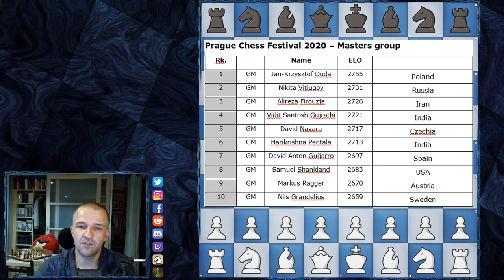How to Trap the Queen | Gujrathi vs Shakland | Prague Int'l Chess Festival 2020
Vidit Gujrathi trapped the Queen during Prague Chess Festival 2020. Nimzo Indian Defence on the board and interesting opening move which messed up blacked plans. That means you should definitely study this game as you can learn how to play against Nimzo Indian Defence. This game is part of chess videos for intermediate players, great way to improve chess skills. And as it was the best game of 1st round of Prague Chess 2020 - Masters we believe that it can be great addition for good chess games 2020.

Mordimer Chess covers chess games with commentary, always ready to create content from another chess tournament. That's why we aspire to become best chess channel. Maybe you will not learn how to play the Nimzo Indian Defense from this one but our chess videos for beginners are usually wonderful source of enjoyable knowledge.

Vidit Gujrathi vs Samuel Shankland, Prague 2020
Nimzo-Indian Defense: Normal Variation [E46]
1. d4 Nf6 2. c4 e6 3. Nc3 Bb4 4. e3 O-O 5. Bd2 b6 6. Nf3 Bb7
7. Bd3 d5 8. cxd5 exd5 9. Rc1 Re8 10. Nb5 Nc6 11. O-O Bf8
12. a3 a6 13. Nc3 Bd6 14. b4 Nb8 15. Qb3 c6 16. Qb1 Bc8 17. e4
dxe4 18. Nxe4 Nxe4 19. Bxe4 h6 20. Rfd1 Ra7 21. Ne5 Rc7 22. h3
Qh4 23. Re1 Rce7 24. Bh7+ Kf8 25. Re4 Qf6 26. Rf4 Bxe5
27. Rxf6 Bxf6 28. Bf4 Bg5 29. Bd6 g6 30. Bxg6 fxg6 31. Qxg6
Nd7 32. Rc3 1-0

0:07 Introduction of Vidit Gujrathi vs Samuel Shankland
2:22 The chess game begins here

BTC: 3PS4MzhvGxf1UMy9Jy6oKyDfmq6RLTHy2M
ETH: 0x8B6f7C1eE5D683fEF0F58d37aB855244fED966Df
LTC: MBqUjZteEa4c6ANi7HGM538btTxii41T1r

PICF2020